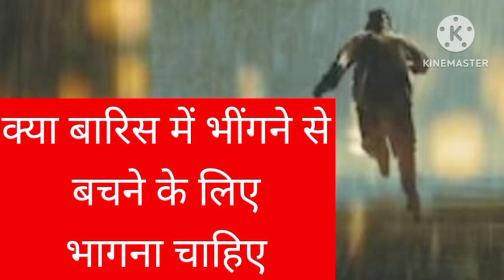बारिश में दौड़ने पर ज्यादा भींगते हैं या एक जगह खड़े रहने पर,